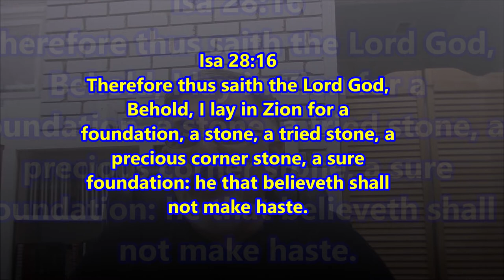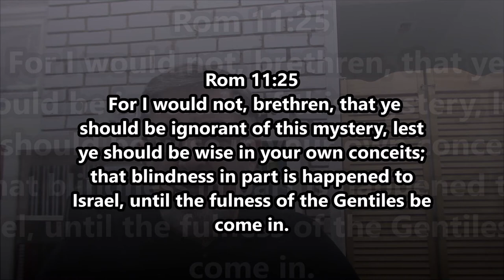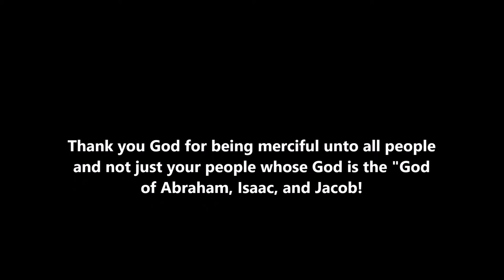sp-4.6 Christian Pastor agrees with Jewish Predictions of Coming Messiah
Christians and Jews are not that far apart. It's all in the timing!

Artist: Bill & Gloria Gaither